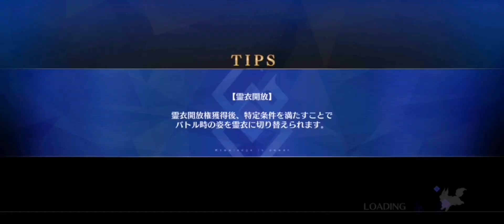【FGO】 Lostbelt 7: Nahui Mictlan - Tezcatlipoca 5 Turn Clear with Morgan【Fate/Grand Order】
This video shows a 5-turn clear of the boss battle against Tezcatlipoca in Lostbelt 7 of Fate/Grand Order Using Morgan Le Fay,